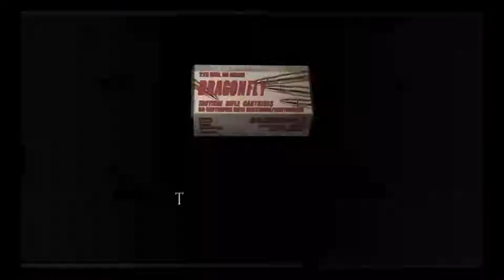Resident Evil 4 Chapter 3-2